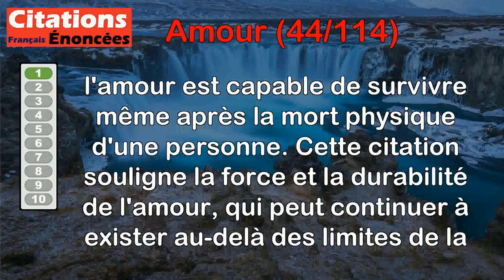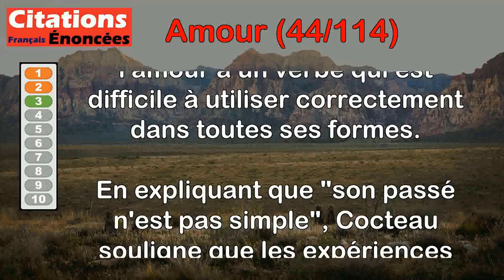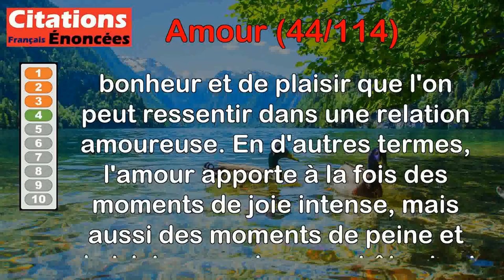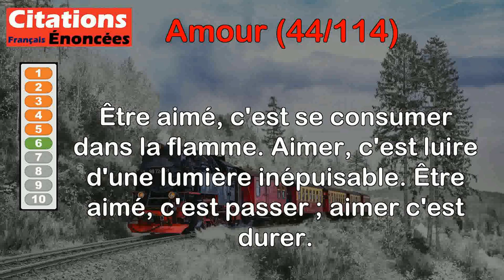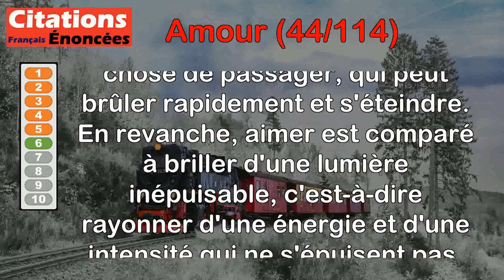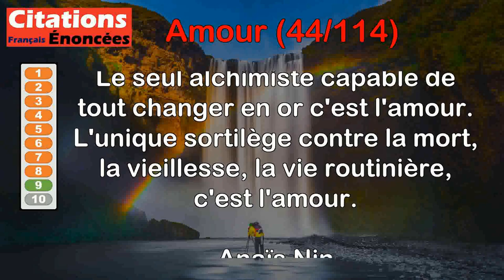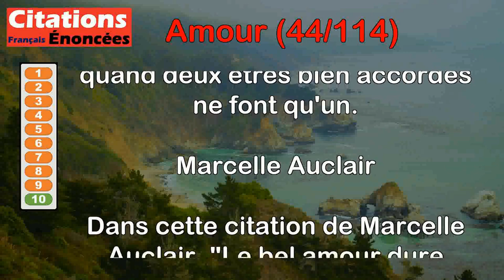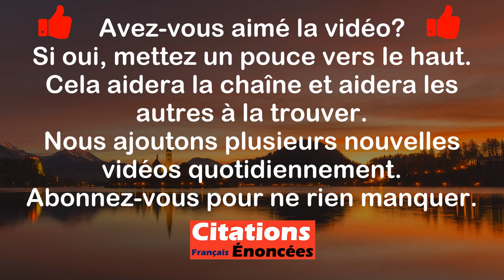Citations - Amour (44 de 114)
00:00 Introduction
00:08 Claude Aveline - L'amour est plus fort que la mort.
00:52 Françoise Sagan - Qu'est-ce que l'amour, sinon une envie qui dure, un goût qui se fortifie ?
01:40 Jean Cocteau - Le verbe aimer est difficile à conjuguer : son passé n'est pas simple, son présent n'est qu'indicatif, et son futur est toujours conditionnel.
03:09 Ninon de Lenclos - Les peines de l'amour sont au moins égales à ses plaisirs.
03:52 Pierre de Ronsard - Amour et fleurs ne durent qu'un printemps.
04:38 Rainer Maria Rilke - Être aimé, c'est se consumer dans la flamme. Aimer, c'est luire d'une lumière inépuisable. Être aimé, c'est passer ; aimer c'est durer.
05:32 Victor Hugo - En amour, tel mot, dit tout bas, est un mystérieux baiser de l'âme à l'âme.
06:16 Alexandre Jardin - Ah, qu'il est utopique de vouloir aimer sans souffrir, il n'y à pas d'amour sans lutte avec soi même. Sans abandon de soi même à l'être aimé.
07:15 Anaïs Nin - Le seul alchimiste capable de tout changer en or c'est l'amour. L'unique sortilège contre la mort, la vieillesse, la vie routinière, c'est l'amour.
08:10 Marcelle Auclair - Le bel amour dure éternellement quand deux êtres bien accordés ne font qu'un.